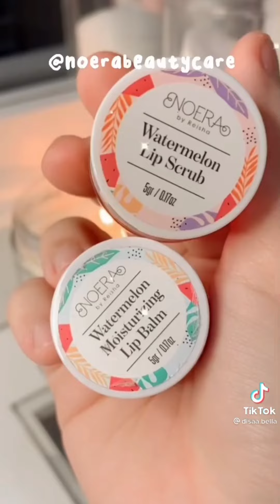ASMR Lipcare Routines|Part 1💄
Enjoy guys, just for fun🐻🌺